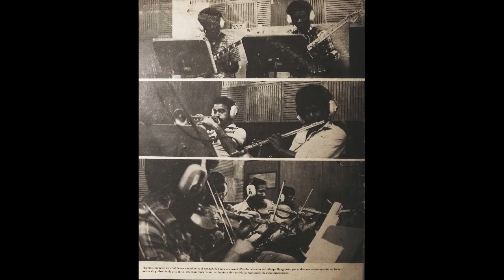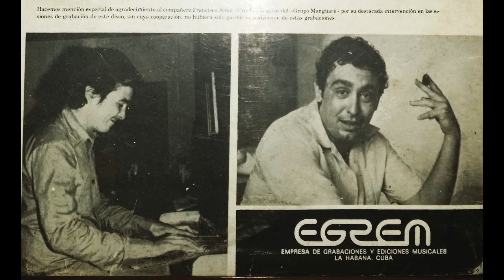Julito El Pescador - En Silencio Ha Tenido Que Ser... (José M. Vitier, Sergio VItier) OST FULL ALBUM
"Siguiendo la línea de trabajo iniciada exitosamente con la popular serie 'En silencio ha tenido que ser' la televisión cubana, en colaboración con el Ministerio del Interior, comenzó el pasado 1 de enero la transmisión de un nuevo serial titulado 'Julito, el pescador'. Basado en la biografía extraordinaria de un pescador que durante varios años estuvo infiltrado como agente de nuestros Órganos de Seguridad dentro de las bandas terroristas radicadas en Miami, 'Julito, el pescador' constituye un documento de profundo contenido humano y rico valor histórico, reflejo y síntesis a la vez de la actividad anónima de miles de hombres y mujeres del pueblo que han arriesgado, y en no pocas ocasiones ofrendado generosamente sus vidas, para descubrir y desarticular los planes del enemigo.
Este disco de larga duración que la EGREM ofrece hoy a la consideración del público reproduce la banda original sonora de la serie, grabada en los Estudios EGREM durante el mes de noviembre de 1979."

Side A:
Tema De Julito El Pescador ( 0:00 )
Elena I ( 3:47 )
Transparencia ( 6:23 )
Despedida ( 11:06 )
Persecución ( 15:25 )

Side B:
Frente Al Mar ( 16:45 )
Son Dos ( 19:09 )
Riesgo ( 22:28 )
Elena II ( 27:14 )
Espera ( 29:29 )
Evasión ( 30:50 )

Musicians:
Composed, Orchestrated, Directed by – José María Vitier, Sergio Vitier
Horns – David Guerra, Darío Morgan, Leonardo Pestana, Segundo Menéndez
Flute – Genaro G. Caturla, Juan M. Ceruto, Luis F. Mustelier, Regino Pedroso
Oboe – Amado Del Rosario, José Pando, Pedro Garcia
Drums – Oscarito Valdés
Cuban Percussion –  Juan Ramos "Juaniquiqui", Mariano "Angá" Rodríguez
Percussion – Federico Chea, Marcos Varcárcel
Keyboards – Emilio Morales, José Ma. Vitier, Miguelito Núñez
Guitar – Rogelio Nápoles, Sergio Vitier
Tres – Nicolas Sirgado
Choir – Coro De Camara De La E.N.M. - Directed by Alina Orraca
Violin – Andres Collazo Rodriguez, Armando Toledo Cisneros, Carmen Luisa Blanco, Guillermo Gutiérrez Consuegra, Joaquín Betancourt, José A. Pérez Fuentes, José Ma. Fernández, Lazaro Dagoberto Gonzales, Lazaro Gonzalez Sibore, Omar Puente, Pablo Mesa, Pedro Jústiz, Rafael Lay Apesteguía, Ricardo González, Yamir Portuondo
Viola – Jorge Hernández, Manuel Iznaga, Rafael Cutiño Diequez, Sidney Campbell, Silvio García
Cello – Alina Neira, Félix Fernández, Rodolfo Navarro Fernandez
Contrabass, Electric Bass – Carlos Del Pino, Nicolas Sirgado
Trumpet – Andres Castro, Angel Duménigo, Anselmo López, Emilio Heredia, Manuel Machado
Trombone – Alberto Batista, Alvaro Collado, Elio Orta

"Hacemos mención especial de agradecimiento al compañero Francisco Amat (Pancho) director del 'Grupo Mangüaré' por su destacada intervención en las sesiones de grabación de este disco, sin cuya cooperación, no hubiera sido posible la realización de estas grabaciones."